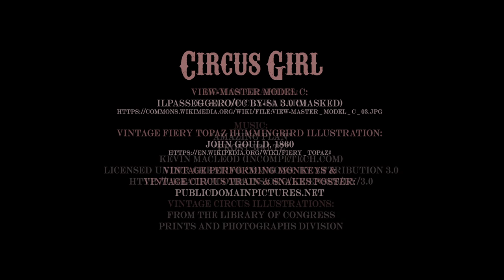After Effects Motion Graphics Demo - Circus Girl Title Sequence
After Effects title sequence for the fictional film "Circus Girl"

Motion graphics by Susanne Clara Bard